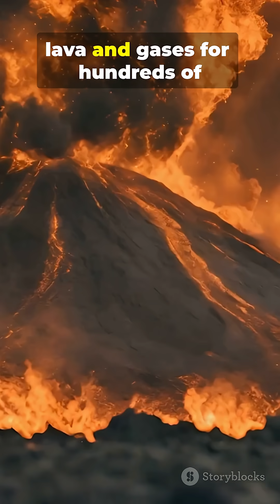The 60-Second Dino Doomsday